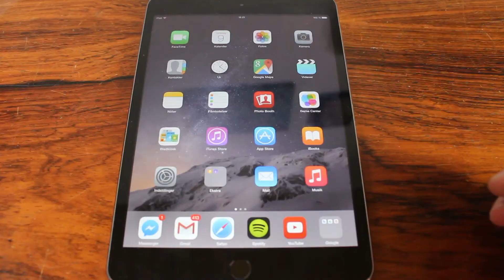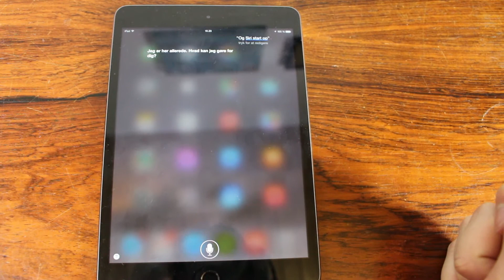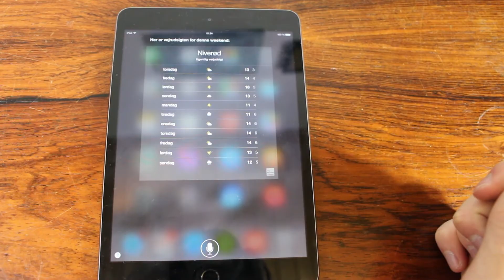Sådan får du Siri på dansk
Apple frigav iOS 8.3 igår, med den nye opdatering, kommer også muligheden, for at få Siri til at snakke dansk. Jeg viser hvordan i denne video